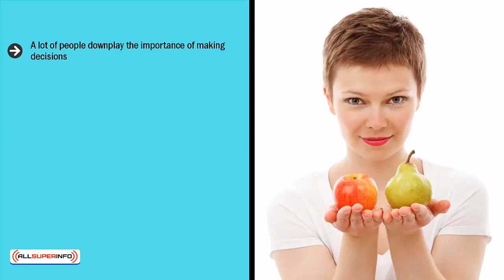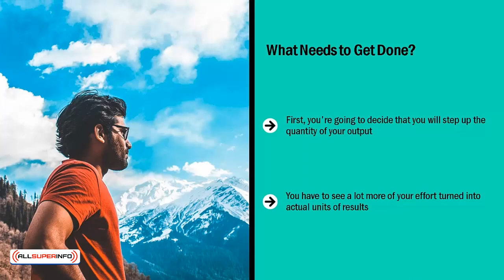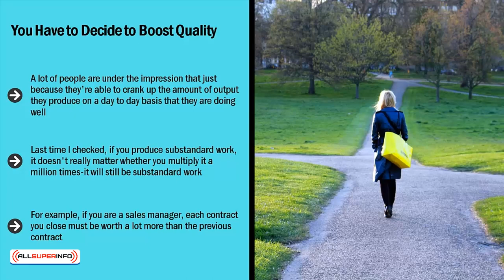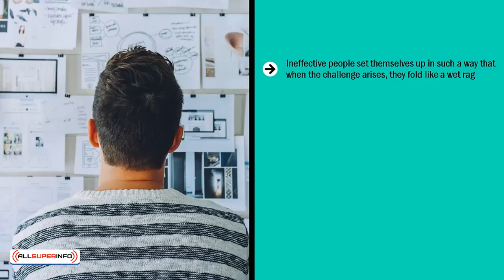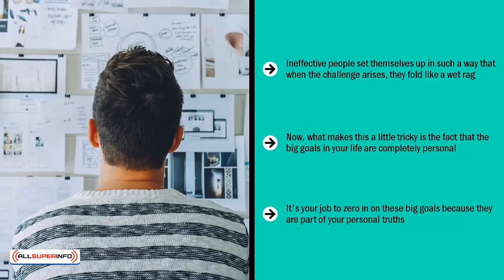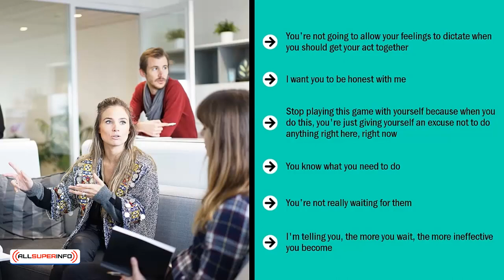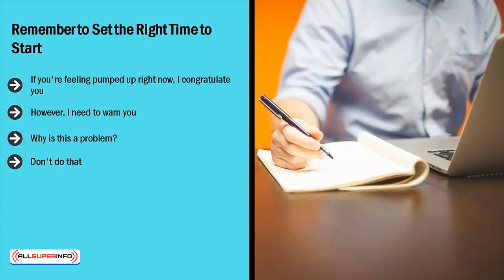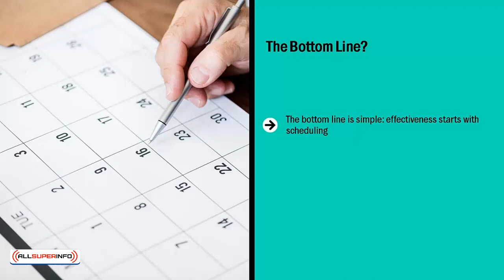Video 3 Decide to Be More Effective Now